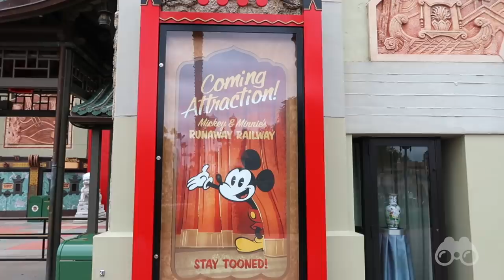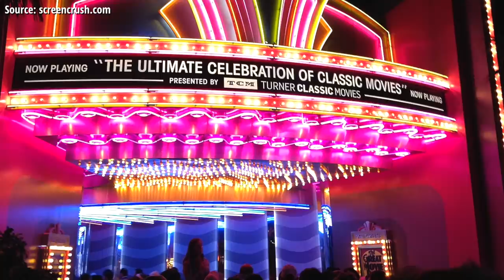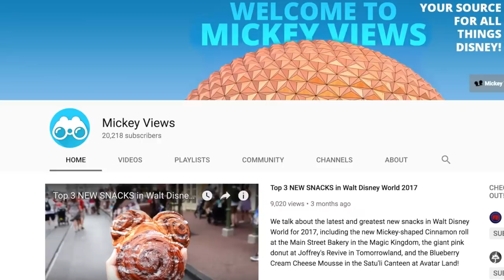RUNAWAY RAILWAY TIMEFRAME?! 🚂 - Disney News Update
We talk the latest Disney News with the Mickey and Minnie's Runaway Railway opening timeframe revealed at the D23 Destination D Mickey ride celebration event in Walt Disney World this weekend for the Walt Disney World Mickey Mouse ride coming to Hollywood Studios at the Chinese Theater formerly home to the Great Movie Ride!